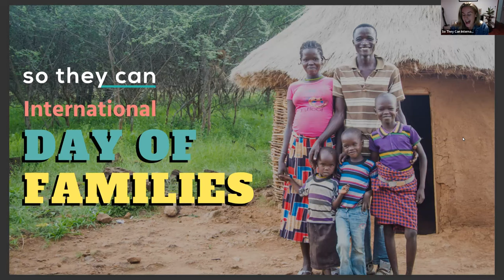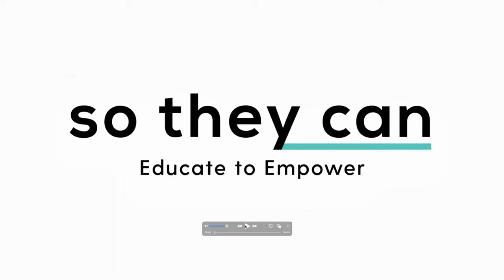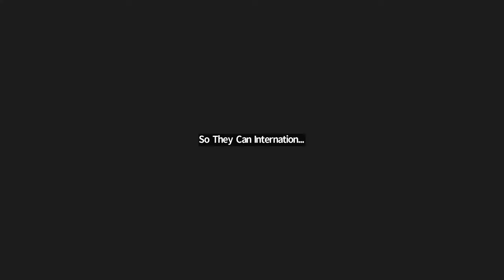REPLAY: 2023 International Day of Families Event | So They Can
The #1 reason for children not attending school in the communities we partner with is poverty. Instead of learning inside the classroom, children are forced into manual labour or sold off into child marriage so that their family can afford to eat and survive.

Through our Family Strengthening Project, our local team of social workers work on a case-by-case basis to support families through a number of ways that enable them to build stronger family foundations and create new income generation activities that empower their livelihoods.

Watch the replay of our 2023 International Day of Families Online Event to learn more about this essential and empowering project, currently supporting over 40 families in Kenya.

In this free 45-minute session, you'll get the opportunity to hear from our team in Kenya who run this project, meet one of the families we're supporting, and learn about the ripple effect of change this project is having throughout homes and villages in the region.